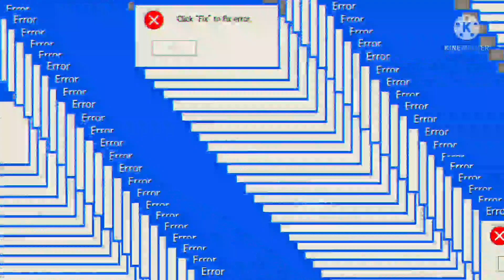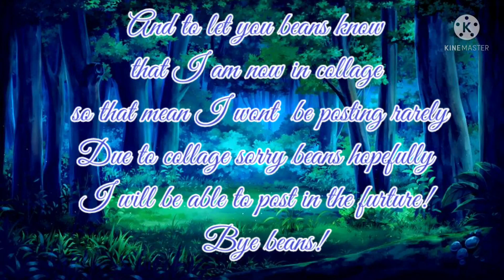The Siren And Us||Ep 9||Gacha Club||Gay Love Story||Threesome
Hello Beans Who Haven't seem my message this is for you.
So I won't be post alot anymore it would  be rarely now.
Why?
Because I am in Collage now! And it's a Year course  so I probably wont be post at all for that cause. ;c
But hopefully I will come back in the future!!! :D

-BabyGuest💙